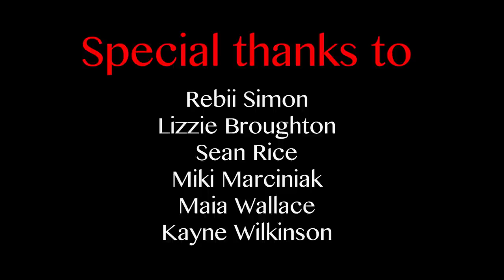VALEO - kayaking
Promoting Valeo Sportswear Brand
A short video featuring Great Britain's most well known athletes for kayaking (and surf ski), and future aspiring kayak athletes; and what it takes to be a flat water kayaker.
Filmed/directed/edited by Georgina McMullen
Special Thanks to Rebii Simon, Sean Rice, Lizzie Broughton, Miki Marciniak, Maia Wallace and Kayne Wilkinson for your cooperation.

SEE INDIVIDUAL INTERVIEWS NOW!